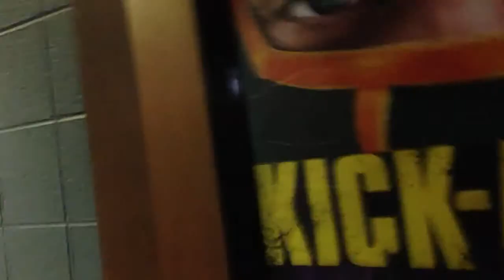VEDAug 8/17/13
Toilets!